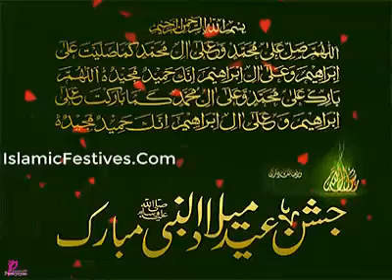Jashan e milad image 3d